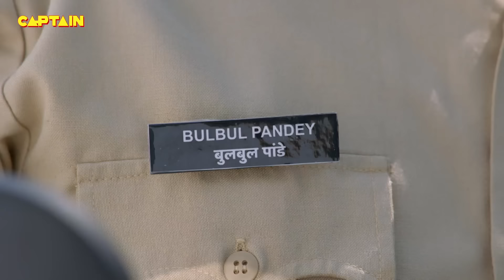Karishma Singh ने दिखाया जब अपना बच्चा Pushpa Ji को || Maddam Sir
Karishma Singh ने दिखाया जब अपना बच्चा Pushpa Ji को || Maddam Sir E.P 167